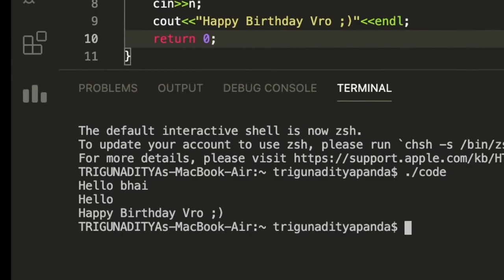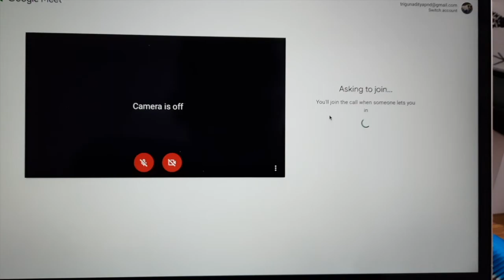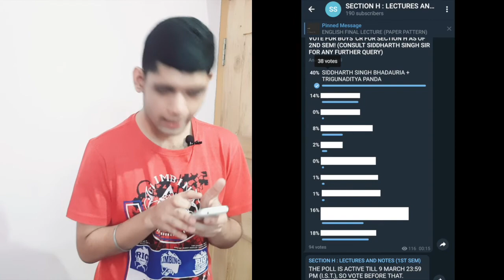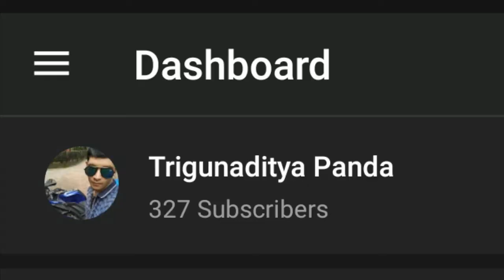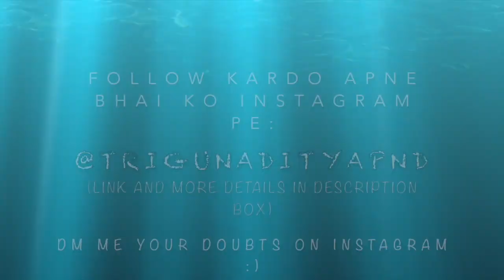Virtual Birthday Celebrations | CR Elections | Nimbu Mirch ke Totke | Vlog #8 | Trigunaditya Panda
Hey People, This is Trigunaditya Panda From NIT Rourkela and through this vlog, I tried to make an attempt to entertain every viewer for a short while, in their hectic life.
Meet You in the next video. Till then, KEEP HUSTLING!
(P.S: Special thanks to college friends. Never expected a B'Day this good ;-)).